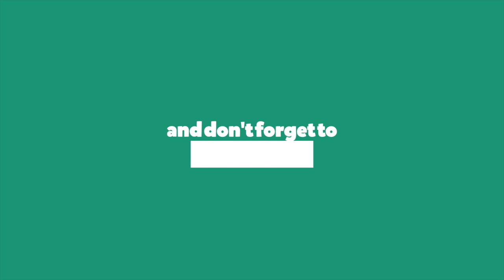SAW A FERRARI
S40   E3
Welcome back to Joseph Vlogs, I hope you enjoyed my video and to all my fans your the best make sure to check out my Social Media so you know what im doing at this exact moment.

[Web / Site]
[Free / Watch]
[Daily / Weekly] Social Medias: